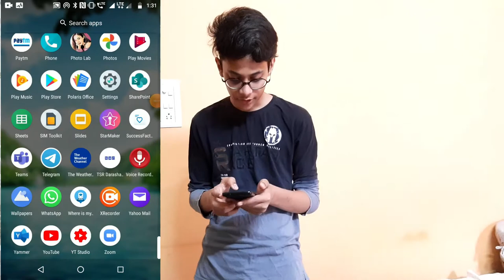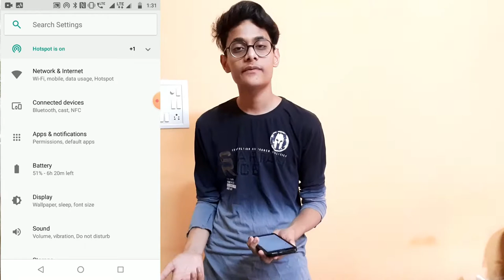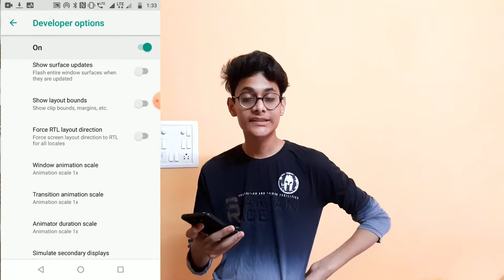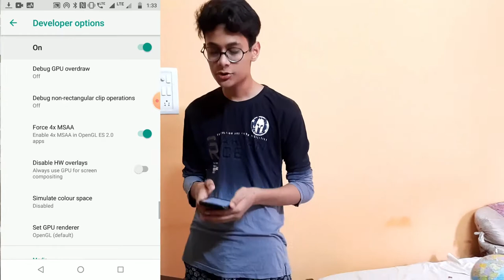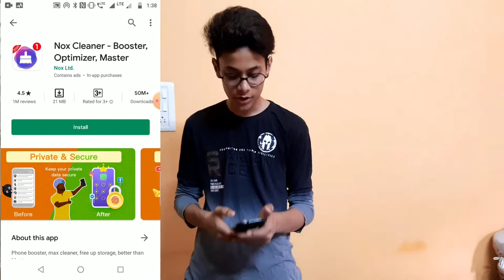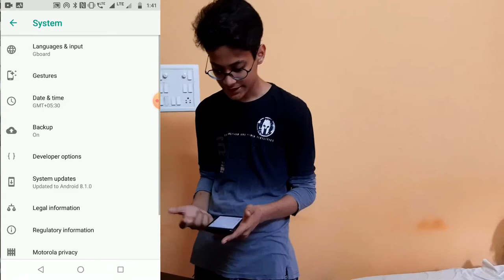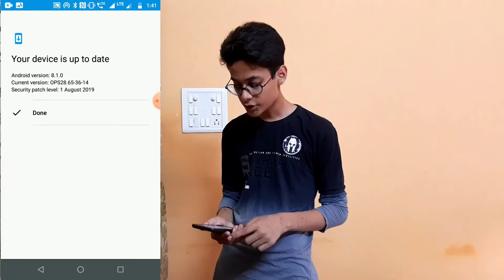✅How To Boost Android 1/2/3/4 Gb Ram 🔧 With 0 Rupees (In Hindi) | Gaming Buddy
How To Boost Android With 0 Rupees (In Hindi) | Gaming Buddy |

Hey  Guys If U Don't Know I am Harshit The Content Creator Of Gaming Buddy.

Video Covers-
How To Boost Android
Android Boost
Android
Boost
Without
Money
Android Boost Without Money
Best Cleaner App
Best Android Booster
Best Android Booster App
Nox Cleaner
Nox Security
Nox Cleaner VS Nox Security
Gaming Buddy
How to Boost Android In Hindi
How To Boost Android In India
How To Boost Android 1/2/3/4 Gb Ram
How To Boost 1 Gb Ram Phones
How To Boost 2 Gb Ram Phones
How To Boost 3 Gb Ram Phones
How To Boost 4 Gb Ram Phones
How To Boost Low End Android Device
How To Boost Phone
How To Boost Low End Phone
How To Boost Phone For Gaming
How To Boost Low End Phone For Gaming
How To Boost 1/2/3/4 Gb Ram Phones For Gaming
How To Boost 1 Gb Ram Phones For Gaming
How To Boost 2 Gb Ram Phones For Gaming
How To Boost 3 Gb Ram Phones For Gaming
How To Boost 4 Gb Ram Phones For Gaming

My Pc Specs By 2020

4gb DDR3 1600Mhz Ram
Intel I5 5th Gen 2 cores 4 logical Processors
60hz Single Monitor 5 Ms Response Time

Softwares